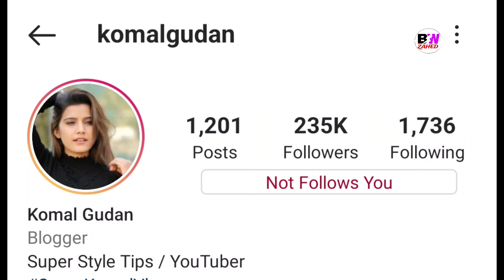Komal Gudan ( Super Style Tips ) Lifestyle Biography Age Husband Family Income & More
Credit :- Komal Gudan

 NOTE: "If any copyright owner finds their content in my video, please contact me (via mail which is given in about section of my channel) before giving strike or doing anything, either I will remove my  Will remove the video or give you credit.'